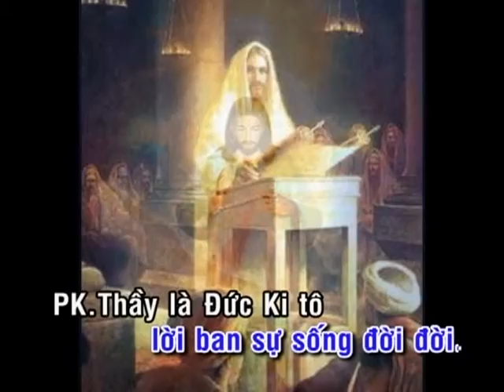BỎ THẦY_ĐÀN HÁT_21B_Mi Trầm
LINK PDF Bài 109 BỎ THẦY_Mi Trầm